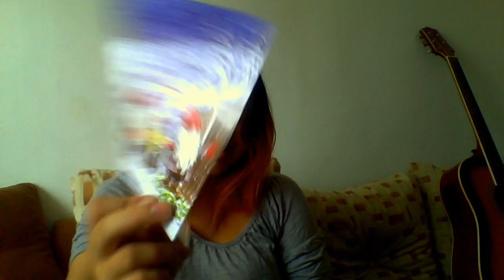Awesome presents from Sweden!